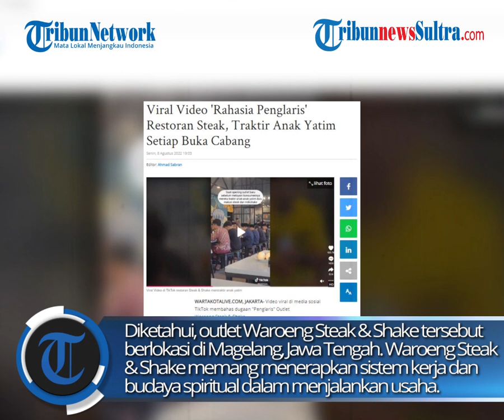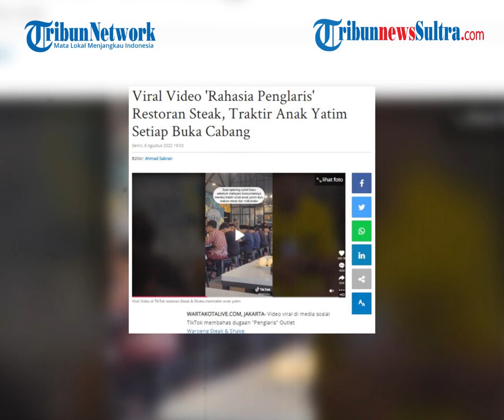Viral Restauran ini Beberkan "Rahasia Penglaris", Selalu Muncul Saat Buka Cabang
Alih-alih menggunakan mantera mistis, ternyata rahasia penglaris restoran khas steak itu adalah mentraktir makan steak anak-anak yatim hingga memberi uang saku. Sampai berita ini tayang, video tersebut sudah ditonton lebih dari 500 ribu penonton dan telah dibanjiri 1411 komentar. Kemudian telah disimpan hingga 3.867 kali dan dibagikan hingga 803 kali.

zdk
video: TikTok/fchrlrozy_